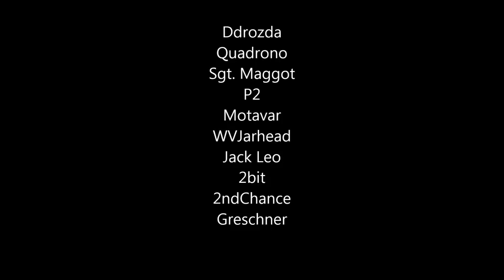[TacX] Arma 3: Breaking Point. Part 6: A bad night to be a Ranger.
2 Rangers and 2 Hunters down at the Feres/Selakano